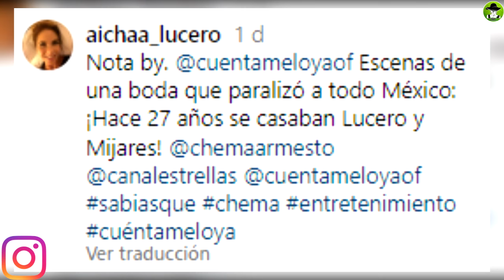Así Festejan El Aniversario De Bodas De Mijares Y Lucero Sus Fans